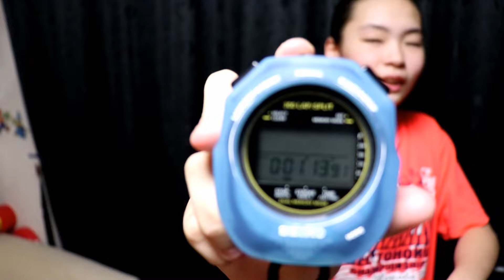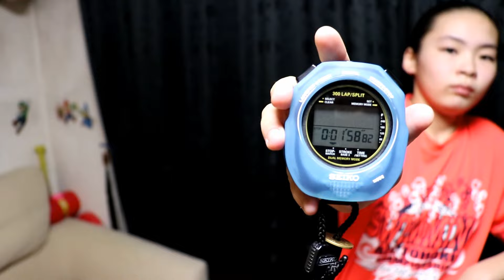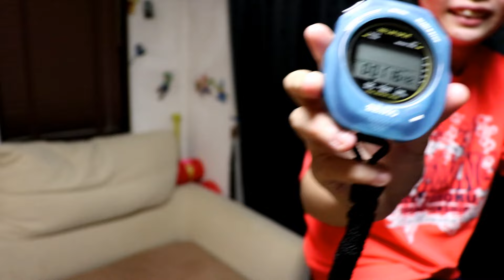【競泳】速くなるためのトレーニング④ Rino＆Yuuma